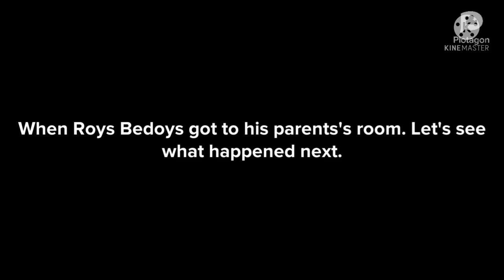Roys Bedoys destroys his mom's purse / Grounded